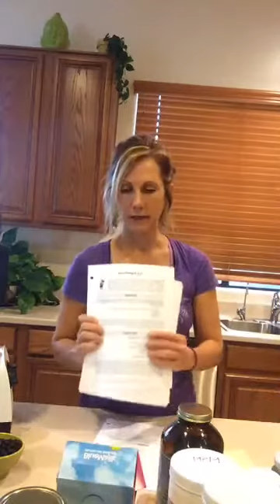Superfoods for super health!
Elaina Love discussing her favorite superfoods and what keeps her feeling energized, motivated and inspired everyday! Feeling and becoming younger by the minute with these powerhouse ingredients.